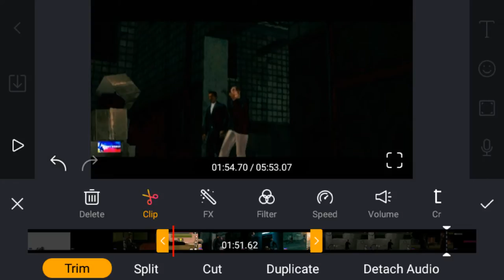The New VideoEditorFilmMaker